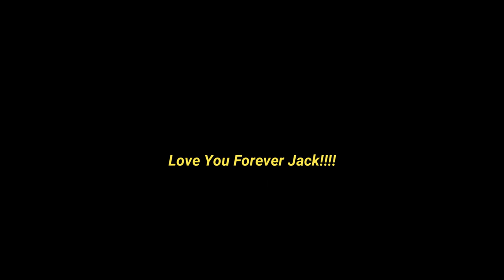Jack the Beagle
The best dog in the world!